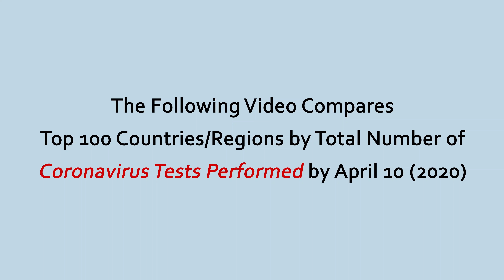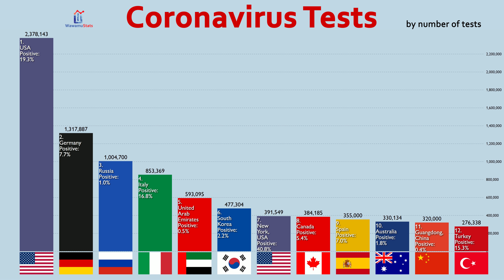Top 100 Countries (Regions) by COVID-19 Tests Performed (April 10)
This video shows the Top 100 countries and regions compared by total amount of tests performed on COVID-19 by April 10, 2020.

COVID-19 testing is the laboratory testing for the respiratory coronavirus disease 2019 (COVID-19) and the associated SARS-CoV-2 virus includes methods that detect the presence of virus and those that detect antibodies produced in response to infection.

Source:
Worldometers

Special Thanks to Our Patron:
C&MHansen